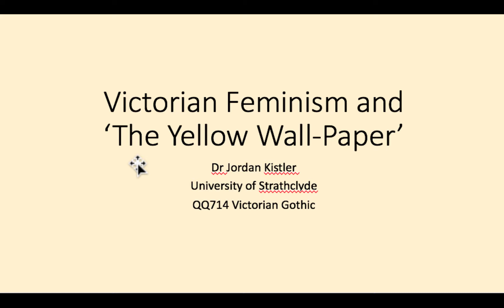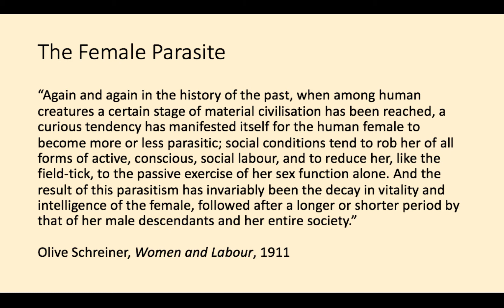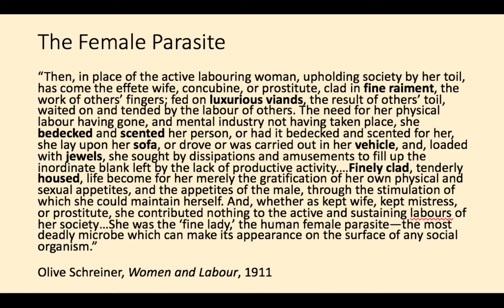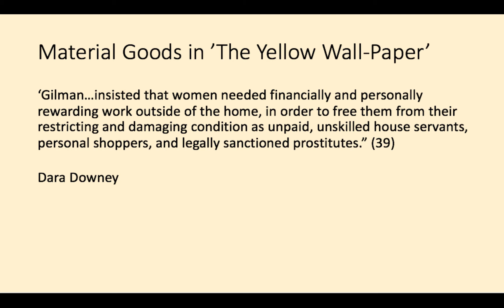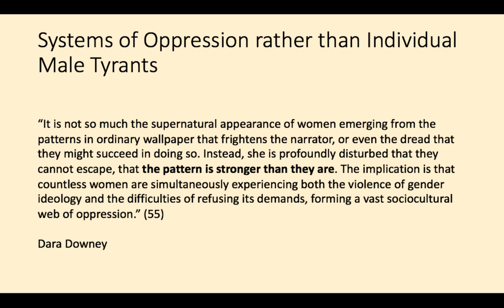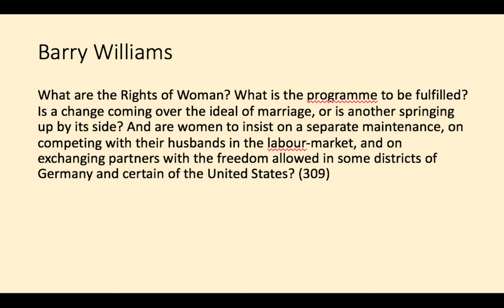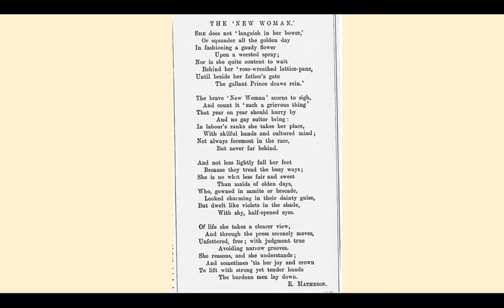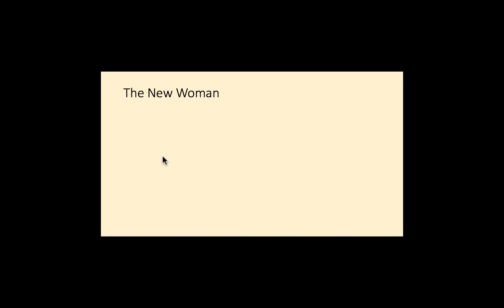Yellow Wall Paper 2